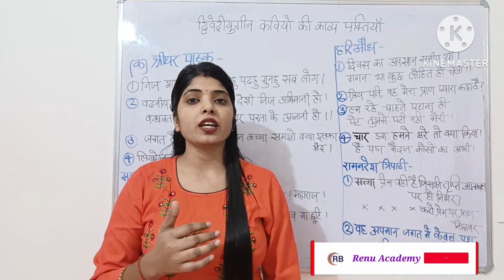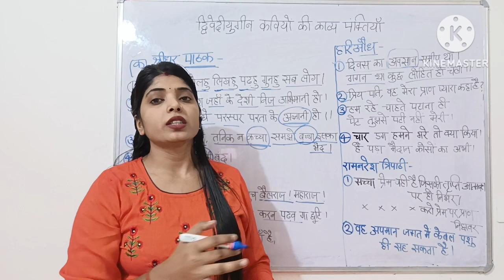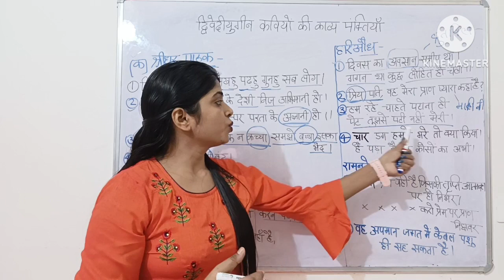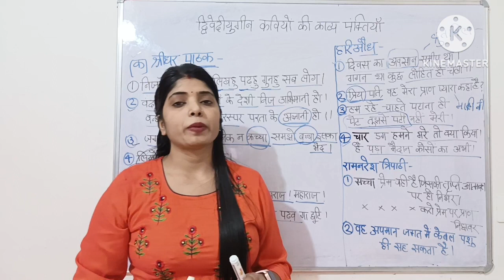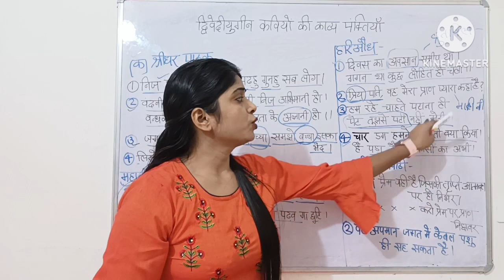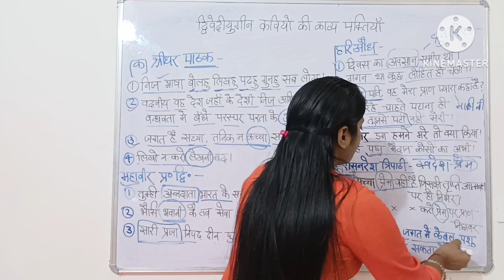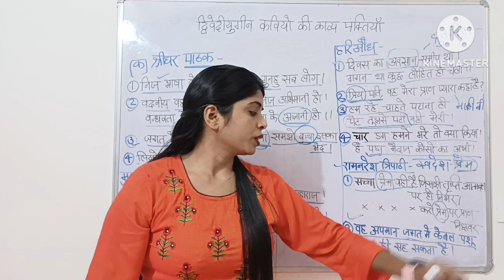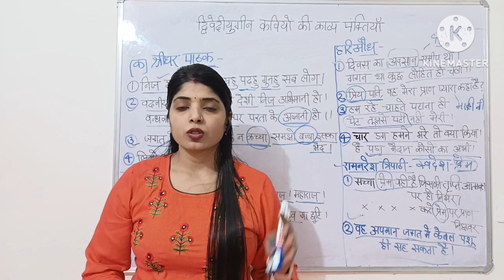द्विवेदीयुगीन कवियों की काव्य पंक्तियां ( धांसू ट्रिक जरूर देखें ) for TGT PGT LT NET JRF